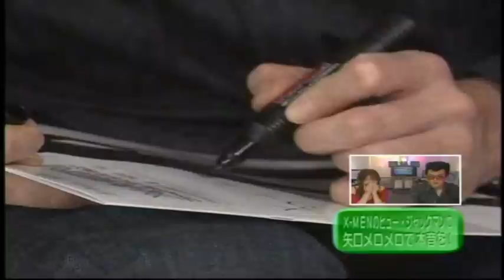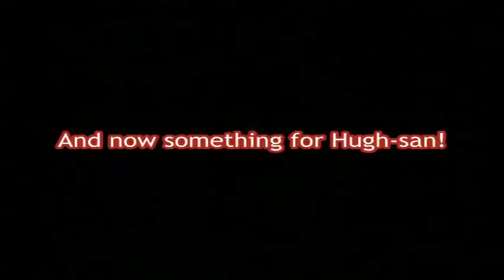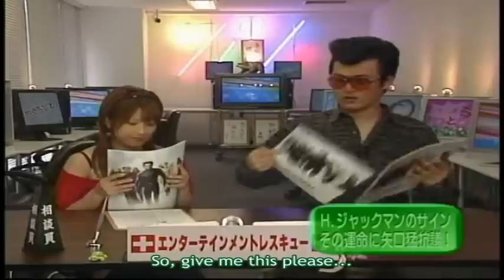[Subbed] YH: Wolverine (8.29.2006)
Haruki is the star of this segment, with his diabolical plan to mess with Yagu's prized signiture.